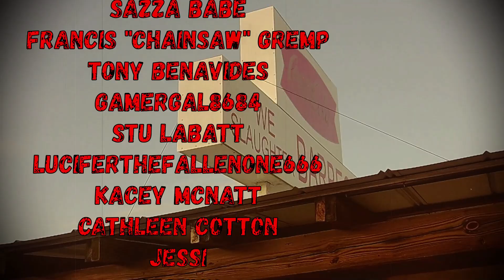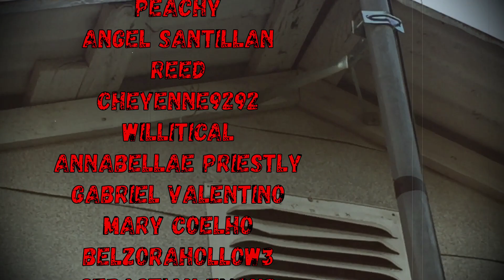THIS IS THE BEST ! | DISTURBED REACTION | THE SOUND OF SILENCE !! LEFT ME SPEECHLESS.